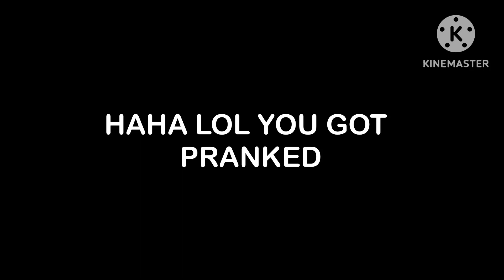Just An Original LolmanXD444